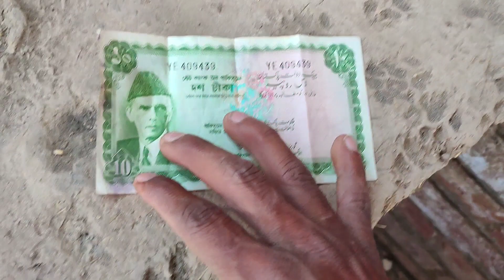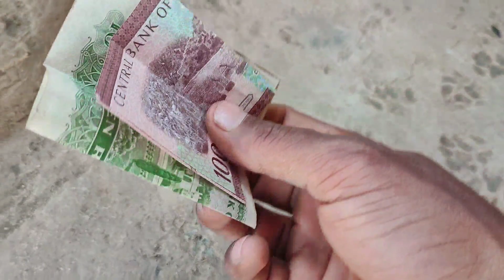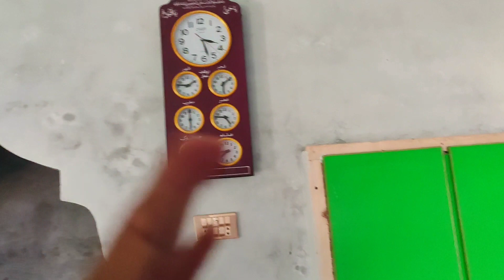Mahman Chaly gy 🥰 Khushyan e khushyan 🥰😍🏡 Hira family VLOGS HURAIRA VILLAGE LIFE|Daily routine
village routine VLOGS
village routine